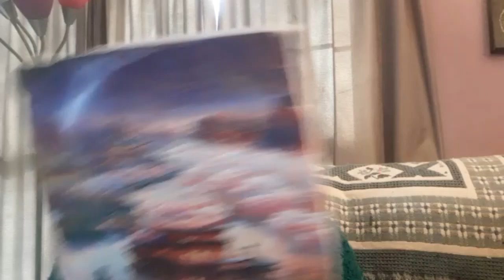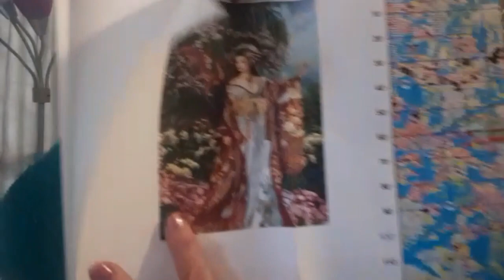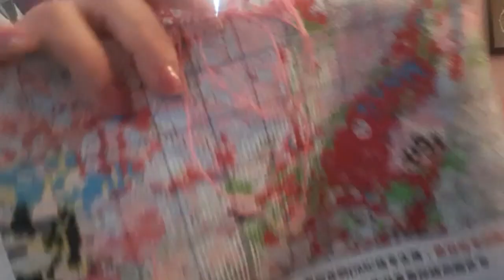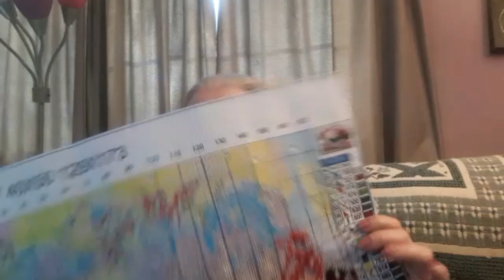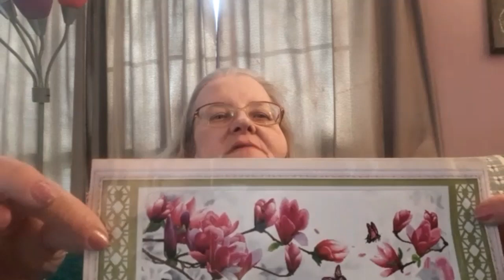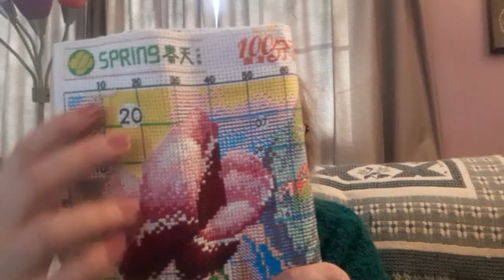Floss Tube # 157-Stitches, Start, & Winter Fun 1/3/23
Hello & Welcome. Today is my 157th  Floss Tube.  Come see what I worked on last week in Pre-Stamped Cross Stitch and Counted Cross Stitch.

Lora Boyden
27200 County Road 313 # 17